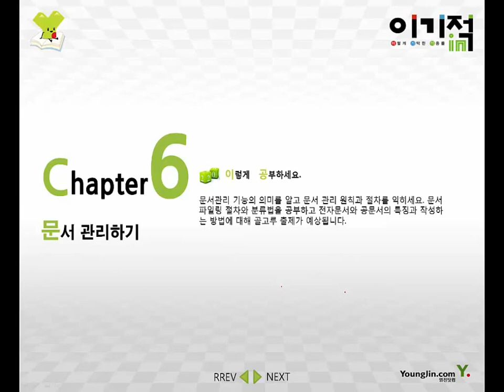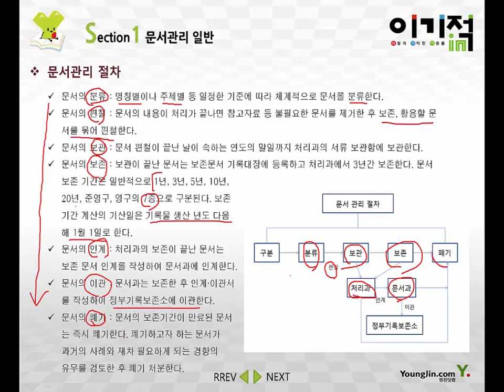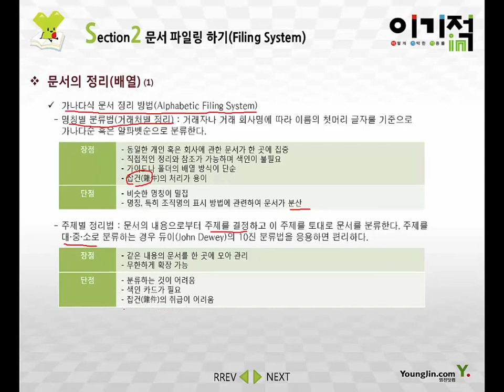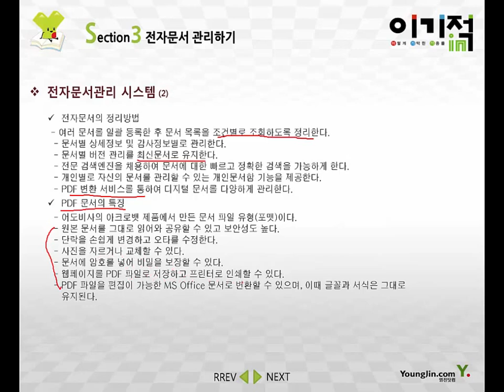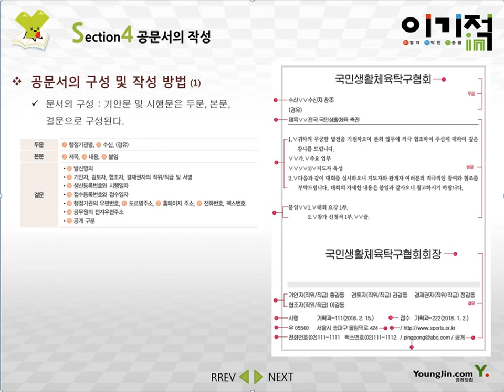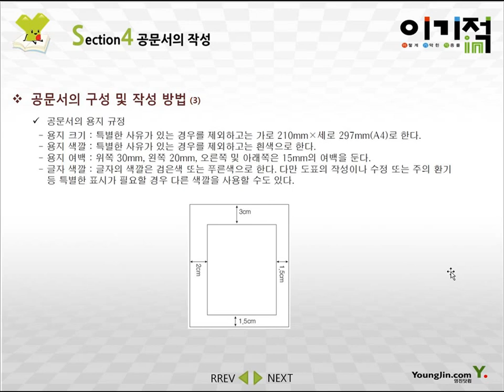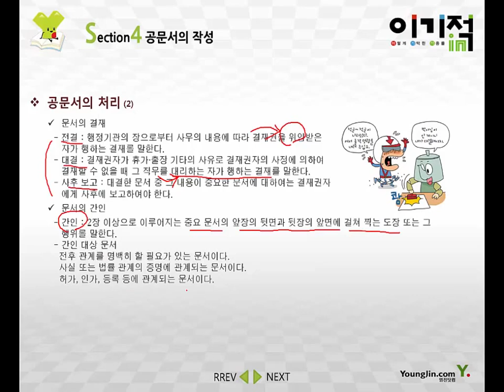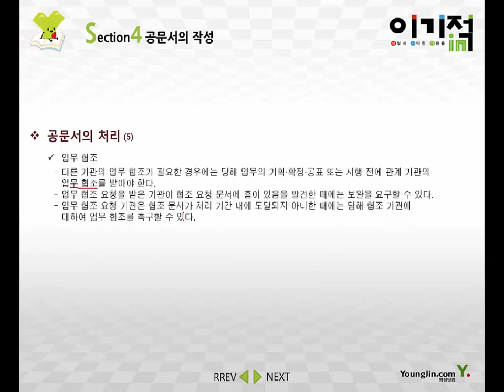Part1 6장 문서관리하기(2018)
* 이 동영상은 [이기적 워드프로세서 필기] 도서의 내용을 바탕으로 제작되었습니다.